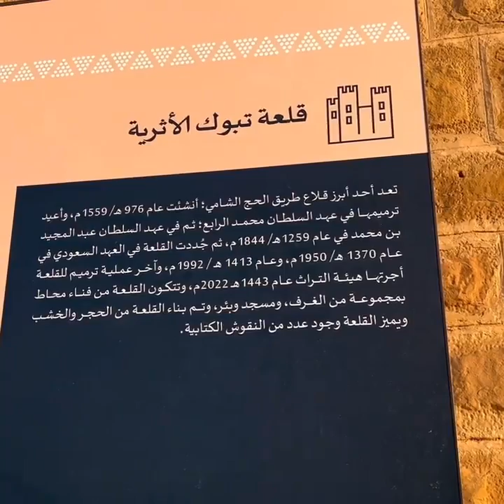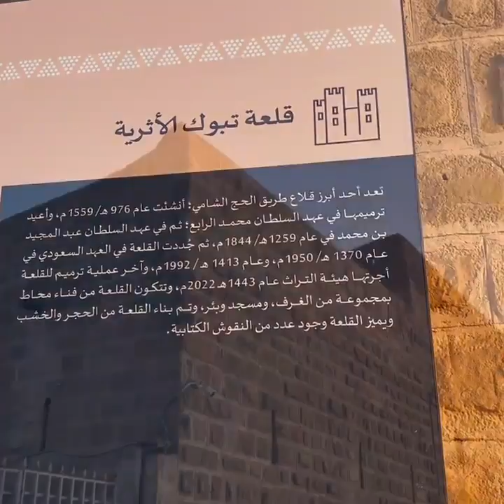Gazwe Tabook Ka Maidan गज़वे तबूक का मैदान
gazwe tabook ka maidan
tabook
gazwa
maidan
saudi arabia
makka madina
islamic history
islamic knowledge